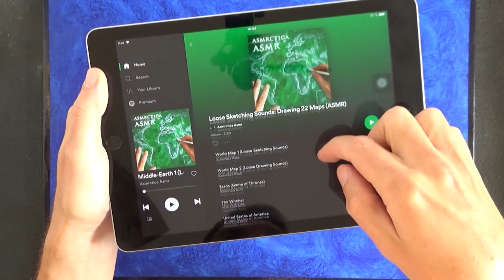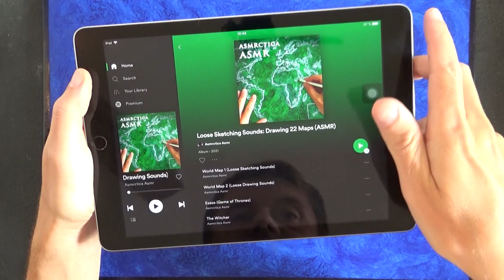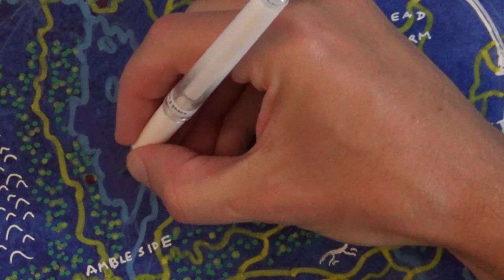ASMR Drawing Forza Horizon 4 Map | 1 hour Soft Spoken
Drawing the map from Forza Horizon 4, while rambling soft spoken in a Swedish accent + soothing drawing sounds to help you focus, relax and sleep.

Thanks!

►Timestamps:

0:00 Intro
0:59 New Album Release
3:13 Loose Sketching
6:30 Drawing Coastline
15:43 Drawing Roads
19:31 Edinburgh
27:31 Lake District
32:41 Drawing More Roads
37:46 Uffington White Horse
46:12 Glenfinnan Viaduct
50:37 Mountains and Forests
59:50 House Locations
1:03:29 Map Labelling
1:08:46 Coast Pattern
1:13:31 Map of Great Britain Comparison